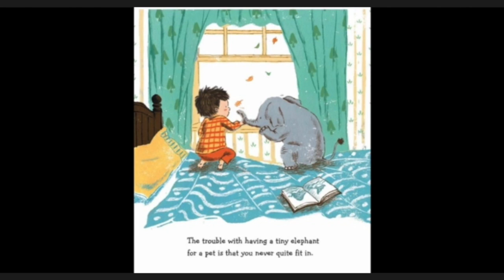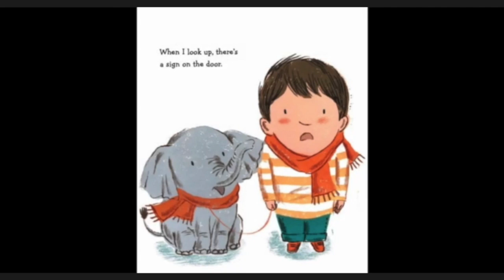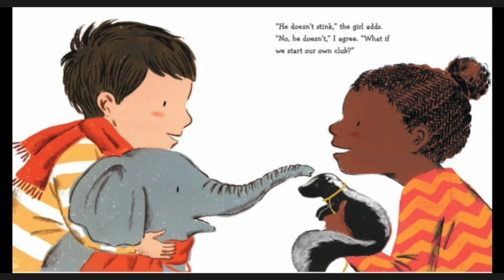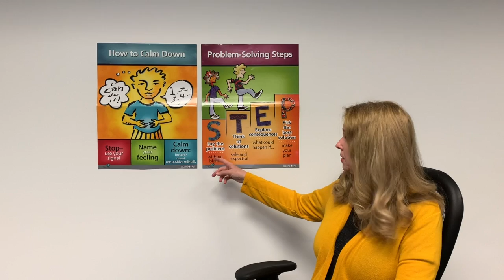1st Grade Problem Solving May 1st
Instructional video about "Joining in with Others"